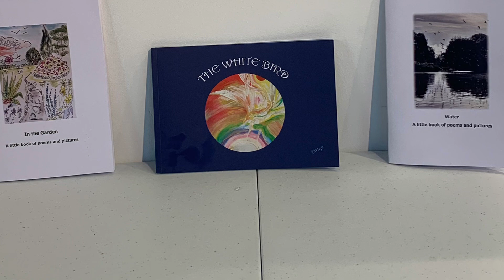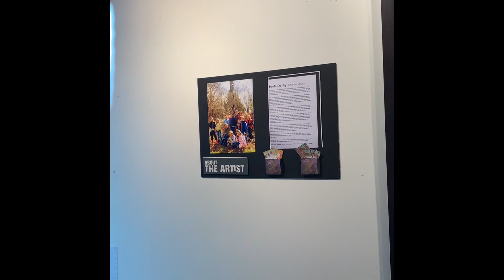GLIMPSE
A small exhibition of some of my favorite artworks created
during the past twenty years

Thanks to the lovely folk  @swansea_mad for  this  opportunity
to share my artwork with others

Art by Paula Denby
Music  “Big Sky “ by Hans Zimmer